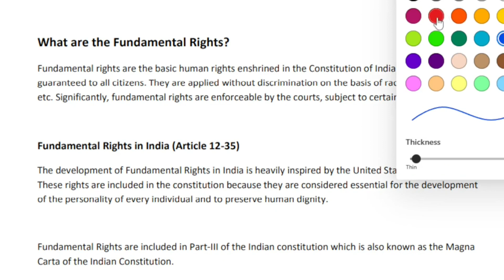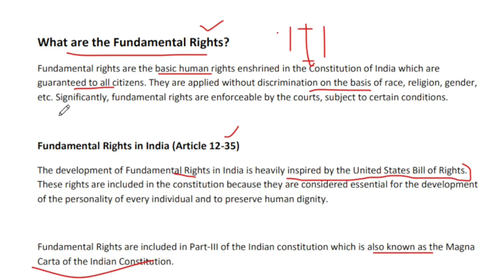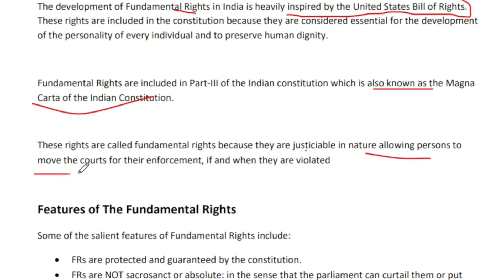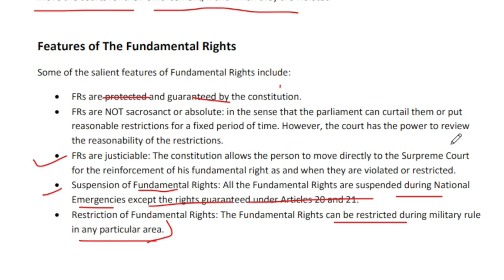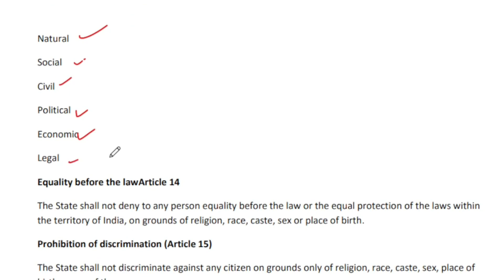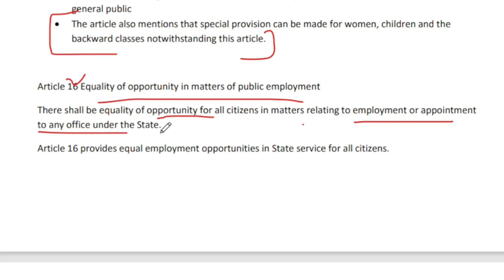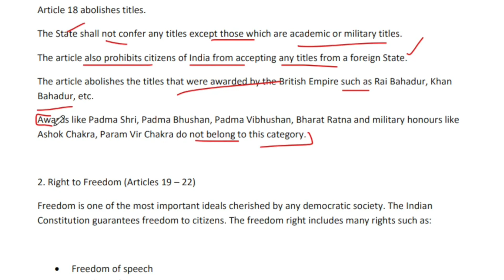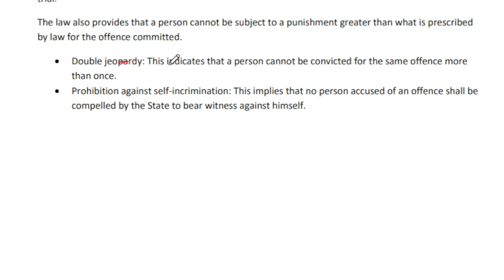LDC 2024|ഇന്ത്യൻ ഭരണഘടനമൗലിക അവകാശങ്ങൾ|FUNDAMENTAL RIGHTS KERALA PSC CLASS